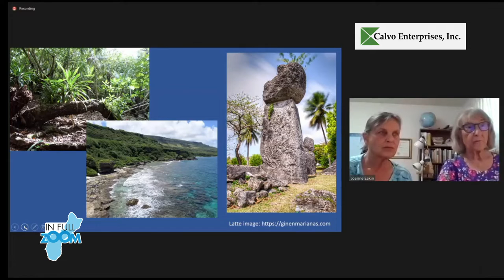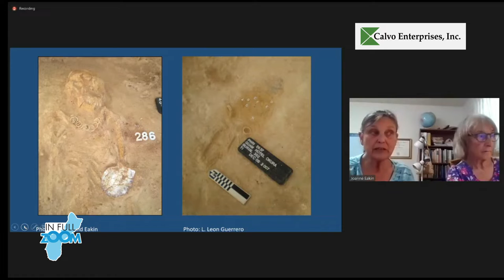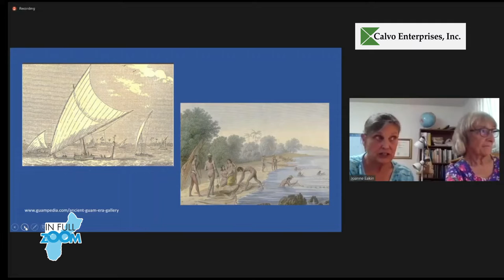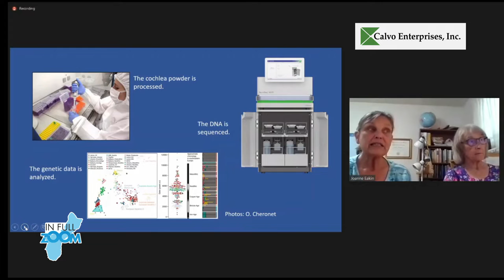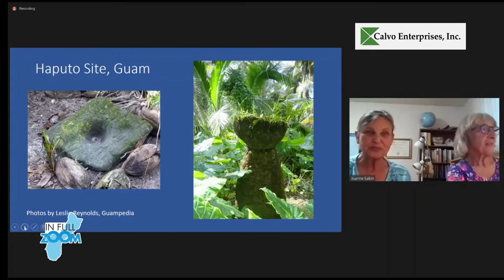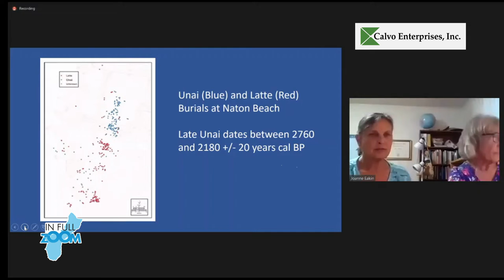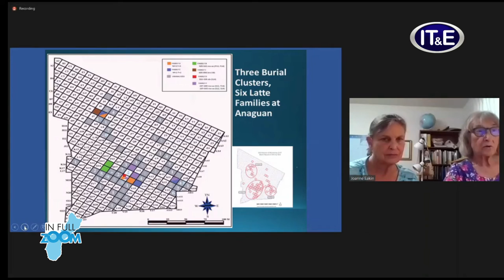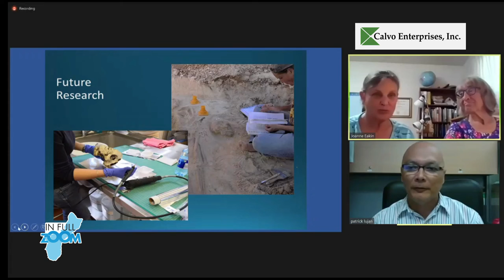In Full Zoom: DNA links Chamorros to Southeast Asia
For this week's In Full Zoom, we present the research findings of Dr. Rosalind Hunter-Anderson and Joanne Eakin, who have revealed incontrovertible DNA evidence that confirms that CHamoru's originally came from Southeast Asia. They were nomadic seafarers who first settled in Guam and the Marianas between 3,000 to 3,500 years ago. The landmark scientific findings were released today by a pair of Archaeologists involved in a painstaking study of Guam's ancient past.